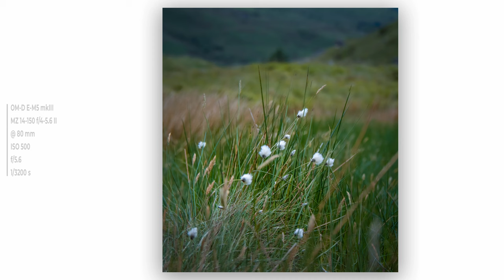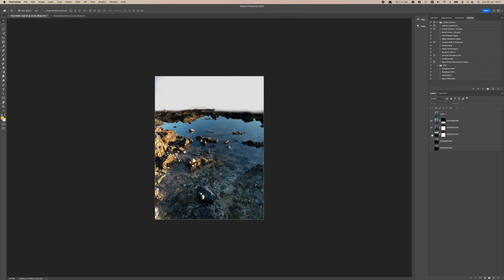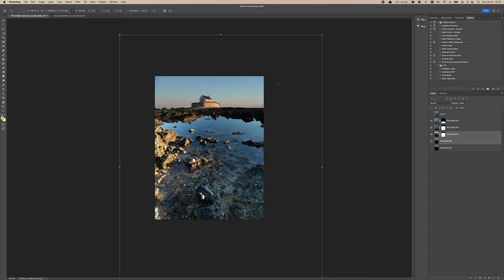Seascape Wide Angle Cheat in Photoshop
In this landscape photography video I cover a topic which is probably quite controversial as there are some landscape photographers for whom the "cheat" technique, to which I confess in this video, will be complete anathema!

We start out with a quick visit to Cwm Pennant, Snowdonia, and an update on my RPS project. Then we visit my local coastline at the Church in the Sea, Anglesey, to make an attempt on a challenge I have set myself. Something which I have contended in previous videos is almost impossible for a landscape photographer to achieve: to create an engaging image of the church at low-water.

And it is in order to do this that I deploy the Photoshop trick which I share at the end of the video.

Link to my website with full res images from this video

If you'd like to learn more about the Anglesey, Snowdonia and North Wales places I visit for my landscape photography, you can see full details on my website in my Location Guides section

To join me for landscape photography workshops, personal tuition or guiding in the mountains have a look over this

I get asked a lot about the equipment I use. As I’ve typed up countless replies and links and lists for friends and viewers, I’ve now set it all out definitively

Edited, mixed and produced with DaVinci Resolve 17.